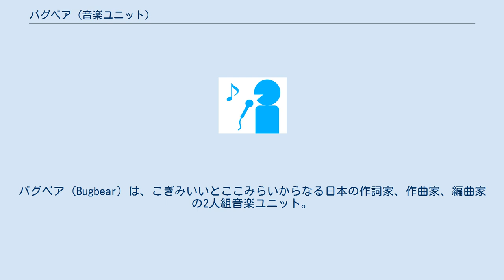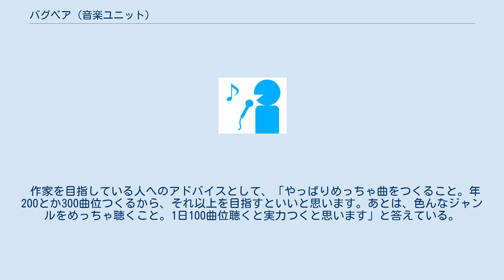バグベア (音楽ユニット)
バグベア（Bugbear）は、こぎみいいとここみらいからなる日本の作詞家、作曲家、編曲家の2人組音楽ユニット。
フリーランスで活動している。
 「音楽は進化するときが来た」をキーワードに活動している男女2人組。
こぎみいい（男性）が作曲面全般、ここみらい（女性）がトラック作成・アレンジを担当している。
 音楽制作会社SUPA LOVE、ハイキックエンタテインメント、ソニー・ミュージックパブリッシングを経て、フリーで活動している。
 こぎみいいは名前の由来について、「「こきみいい」って言葉から来てて、僕のメロディーって刻みが多くて、こきみいいんじゃないかと思いつけました。
でもそれだとちょっと毒が足りないな、と思い濁点をつけて「こぎみいい」です」と語っている。
また、ここみらいの名前もこぎみいいが付けたもので、「ここみらいが作るサウンドはかなり先に行ってるんじゃないか、ここが未来なんじゃないかと個人的に思って付けました」と語っている。
ユニット名については、「複数の意味、由来があって、もともとはウェールズ地方に伝わるイタズラ好きの妖精（バグベア）の名前から来てます。あとは悪い夢を食べるバクと、力強さという部分でクマ、それに毒として濁点を加えたというパターン。もうひとつはバグったクマ、クレイジーという意味」と語っている。
 こぎみいいが作家になったのは大学の学園祭で杉山勝彦のステージを見たのがきっかけで、そこで作家という職業を初めて知ったという。
2017年12月には杉山の自宅に招待され、お互いのデモテープの聴き合いを行った。
 欅坂46については、こぎみいいは箱推し、ここみらいは菅井友香推しである。
こぎみいいは欅坂46（漢字欅）と、日向坂46（旧ひらがな・けやき坂46）1期生・2期生のメンバー全員の名前を覚えている。
 欅坂46の楽曲を手がける前の2013年にはアニメ『帰宅部活動記録』のオープニングテーマとなった乙女新党の『2学期デビュー大作戦!!』を作曲しており、「例えば『不協和音』と聴き比べて頂けたら、とても同じ作者の曲とは思えなくて、驚かれるかと思います。バグベアはこんな曲もつくるのかという幅として、ぜひ聴いてほしい曲です」と語っている。
 良く2人で夜中に散歩やサイクリングをしながら曲について相談している。
恋は芽生えないのかとよく言われるが、「そういう感じはない」という。
 秋元康については、「毎晩川沿いを流れ星を探して歩くことしか生きるモチベーションがなかった僕達に、全てのチャンスを下さった」「せめて作品で少しでも恩返ししていきたいです」と語っている。
 作家を目指している人へのアドバイスとして、「やっぱりめっちゃ曲をつくること。年200とか300曲位つくるから、それ以上を目指すといいと思います。あとは、色んなジャンルをめっちゃ聴くこと。1日100曲位聴くと実力つくと思います」と答えている。